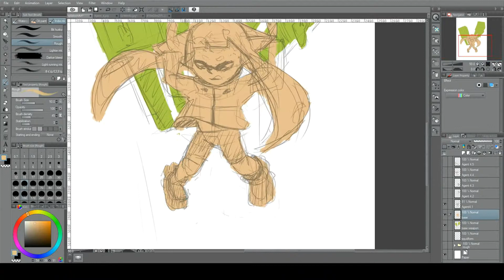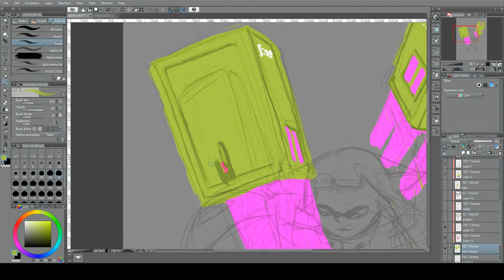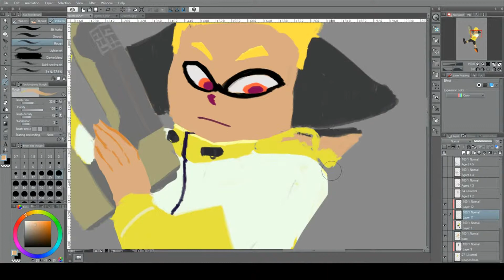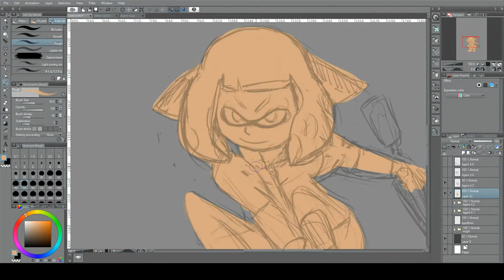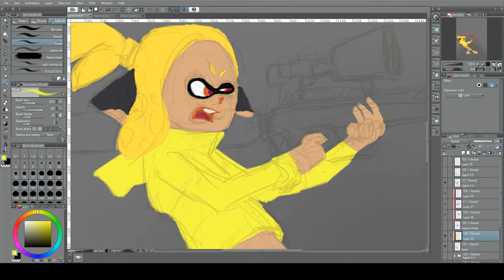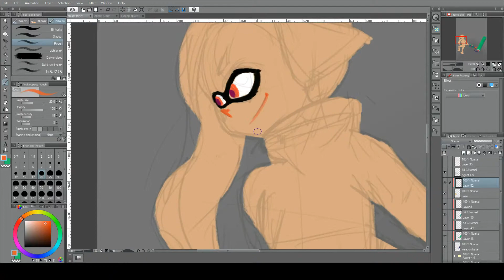Clip Studio Paint Digital Painting - Splatoon Agent 4 Workflow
CSP Splatoon Fanart Illustration workflow. Combine the full 11 part hours long video in one 6 mins long time-lapse. Enjoy!~

Check out my Illustration packs[ Speedup Painting + PSD + HD Images + Notes on how I do things ]